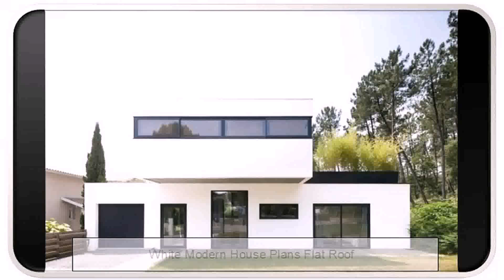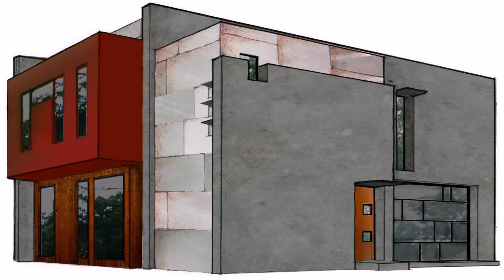House Design With Concrete Roof